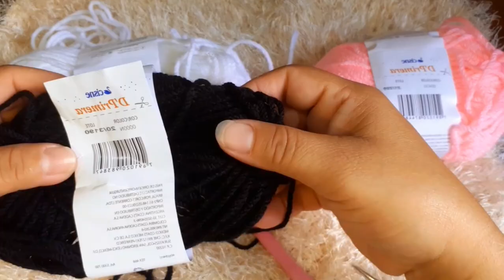Touca/gorro de lã infantil - personalizada - em crochê / passo a passo!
olá sejam bem vindos a mais um vídeo aqui no canal, nessa aula ensino como fazer essa touca/vaquinha personalizada, e com a mesma base pode esta fazendo qualquer outra touca personalizada só mudar as cores e os detalhes.
espero que você gostem.
se inscreve
compartilha